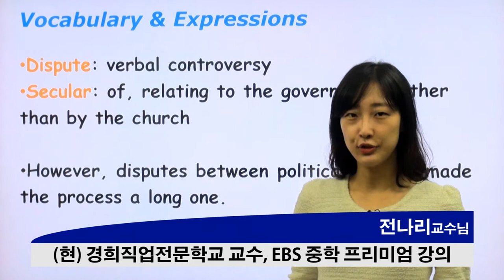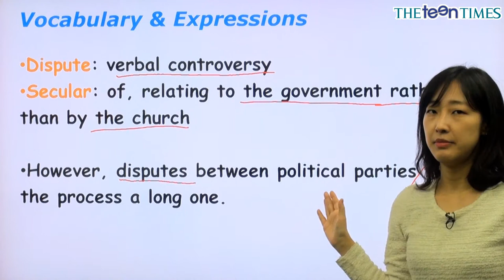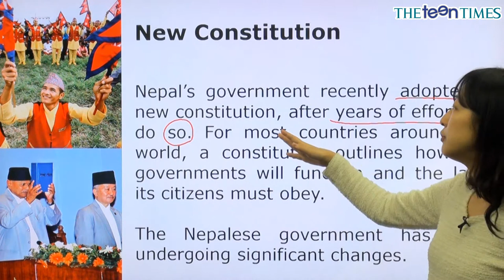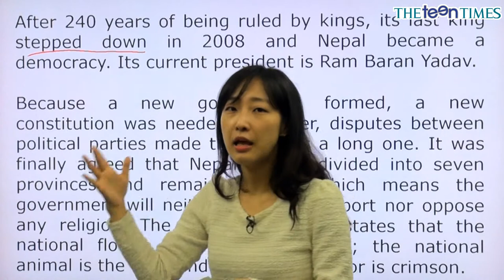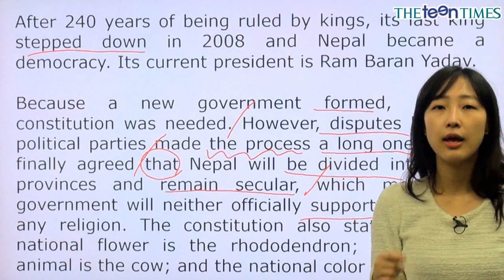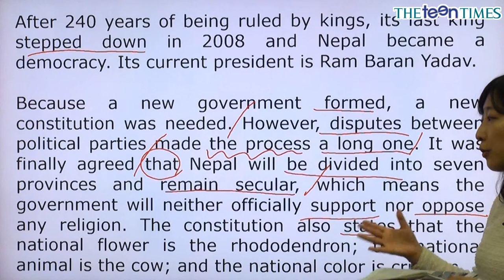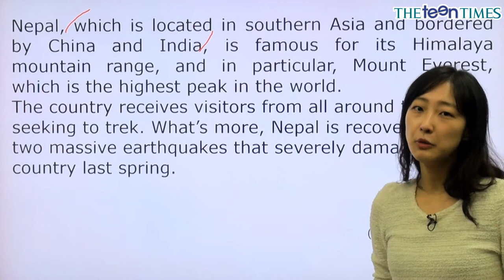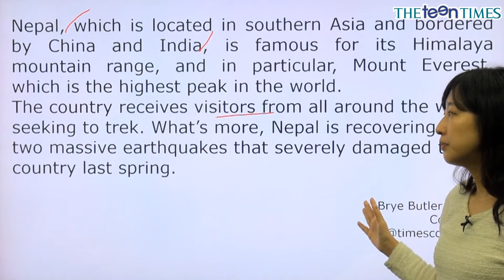New Constitution - 전나리 선생님과 함께 하는 월드뉴스 동영상 강의 ( The Teen Times - No. 755 )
네팔 새 헌법 승인